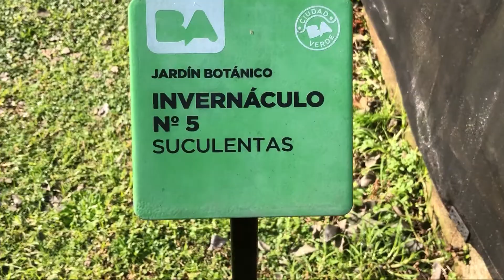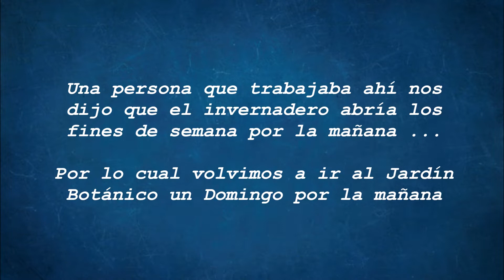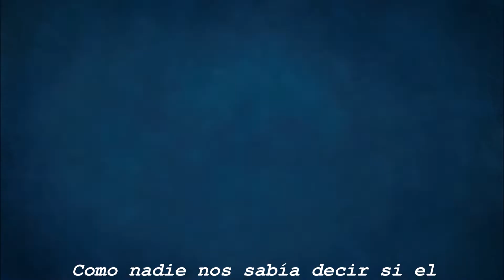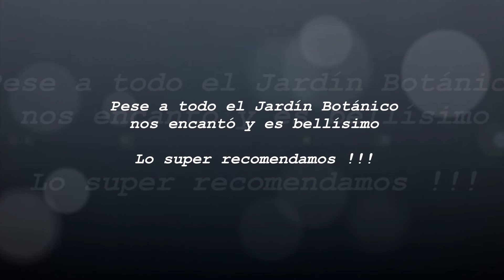Suculentas del Jardín Botánico de Buenos Aires | Nuestra Experiencia 😲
Fuimos a conocer el Invernadero de Suculentas del Jardín Botánico Carlos Thays de Buenos Aires ... esto fue lo que sucedió !!!